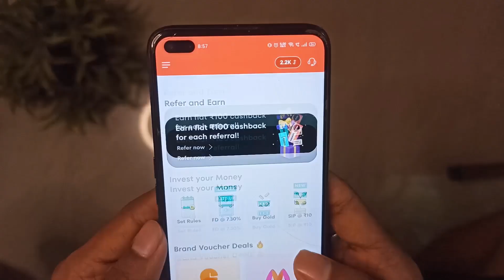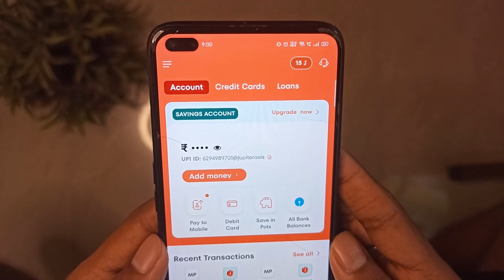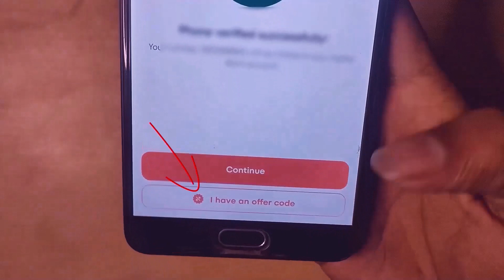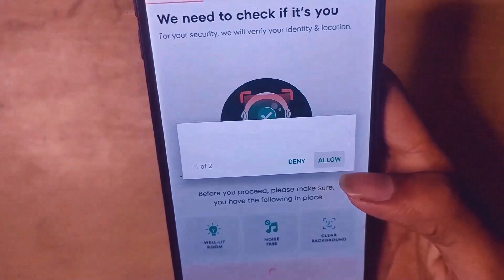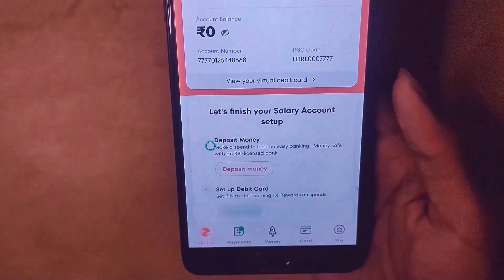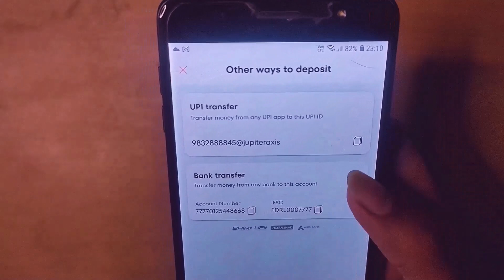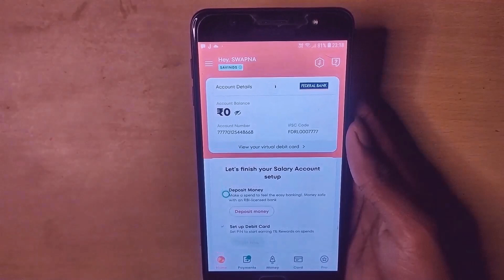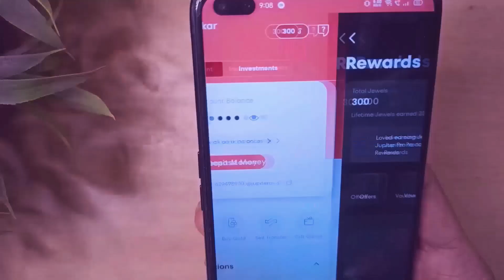1 Refer = ₹300 RS | Jupiter Refer & Earn | Jupiter Referral Code | Jupiter Bank Account Opening 2023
1 Refer = ₹300 RS | Jupiter Refer & Earn | Jupiter Referral Code | Jupiter Bank Account Opening 2023

📢 Refer Code - 8pJzud

insta I'd  -  suvopradhan0

your queries,

jupiter app refer
jupiter app refer and earn